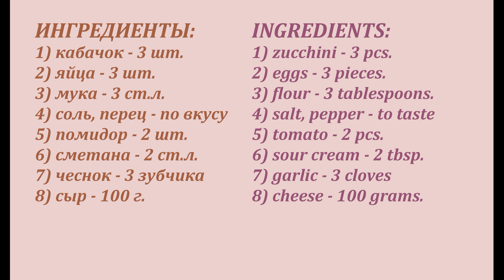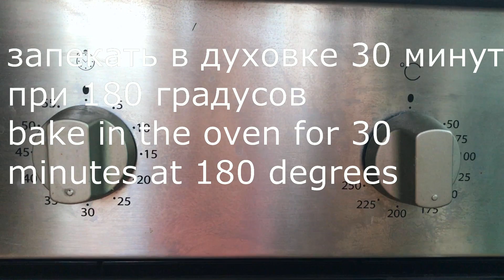Вкуснота из КАБАЧКОВ! Такие КАБАЧКИ вы еще не ели!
Нежный, сочный кабачковый рулет. Просто пальчики оближешь! Вкусное овощное блюдо как на каждый день, так и на праздничный стол.